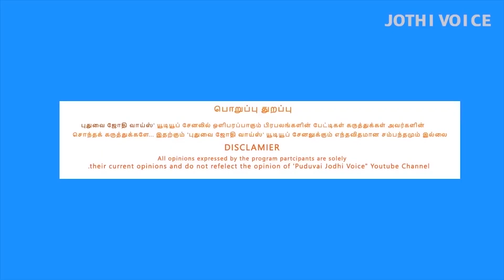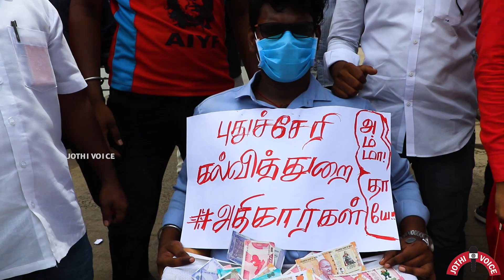புதுவையில் தனியார் பள்ளிகள் கட்டணத்தை கண்டித்து கல்வித்துறை அலுவலகம் முன்பு கண்டன ஆர்ப்பாட்டம்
Puducherry Headlines
தனியார் பள்ளிகள்  கட்டணத்தை கண்டித்து அனைத்திந்திய இளைஞர் பெருமன்றம் கண்டன  ஆர்ப்பாட்டம்